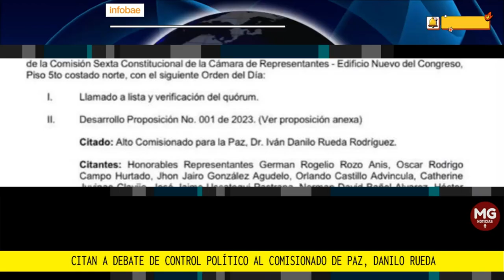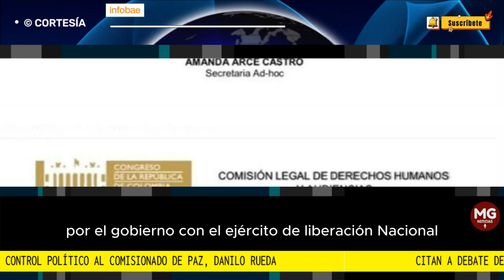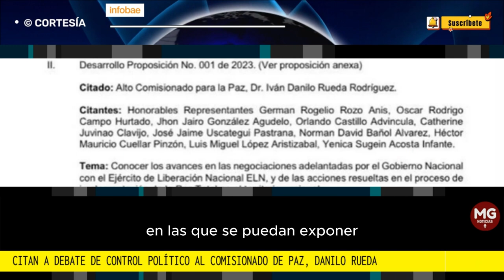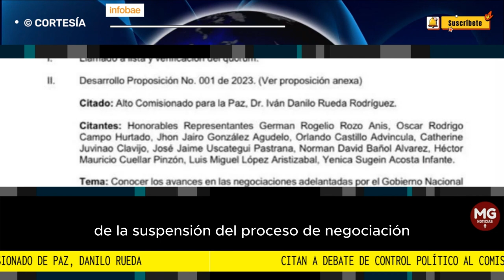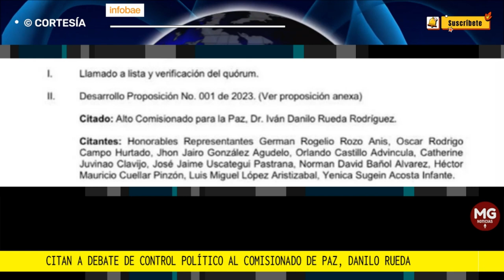URGENTE 🔴 CITAN A DEBATE DE CONTROL POLÍTICO A DANILO RUEDA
El responsable de los procesos de paz entre el Gobierno y los grupos armados ilegales deberá acudir al legislativo para contarles a los citantes en qué van los diálogos con estas estructuras delictivas.
INFOBAE